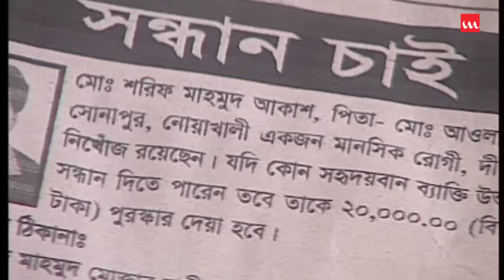Nitur Akash | Bangla Natok | Mahfuz Ahmed, Tarin, Tazin Ahmed | Ezaz Munna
Drama Name – Nitur Akash
Major Cast – Mahfuz Ahmed, Tarin, Tazin Ahmed, Morshedul Islam, shagor & Others
Script & Direction – Ezaz Munna
Cinematography – Asim Sen Gupta
Edit- Swapon Dhar / Mithu
Story Time: 42:22